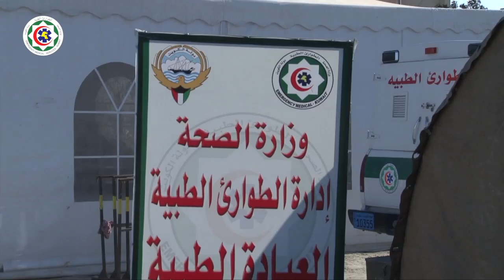مشاركة ادارة الطوارئ الطبية في التغطية الطبية للاحتفالات الوطنية 2015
تصوير ومونتاج
حسين علي شمو
قسم العلاقات العامة والتنسيق

شكر خاص لجميع الفنيين المشاركين في التغطية الطبية بالاحتفالات الوطنية

فبراير 2015